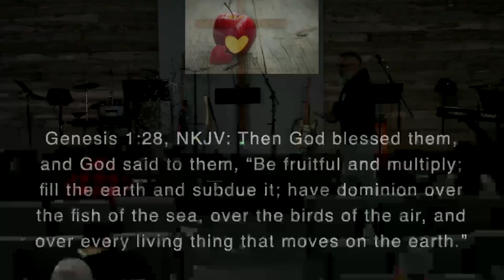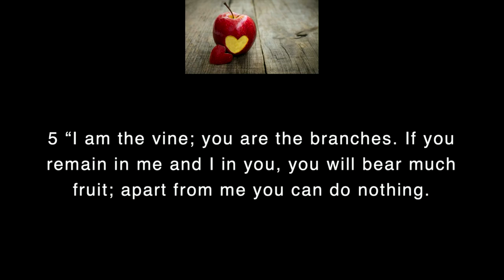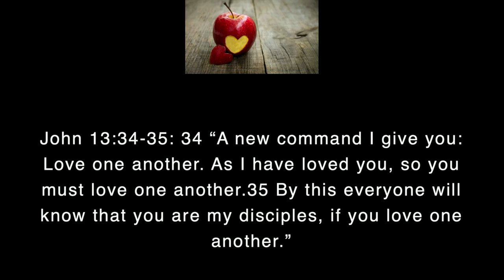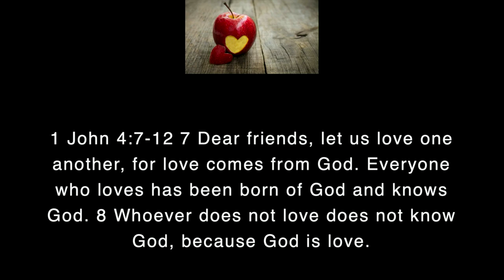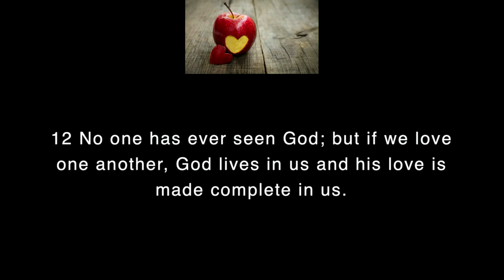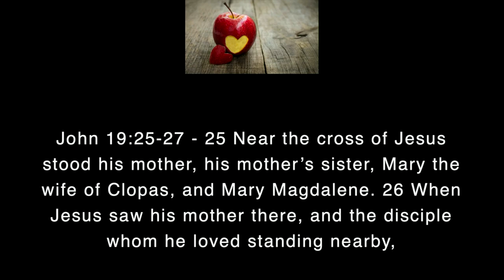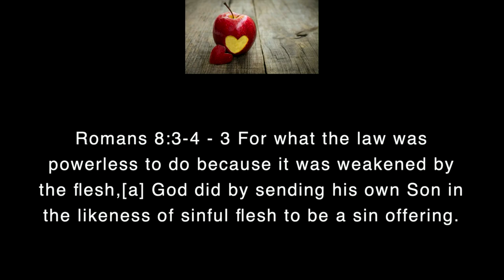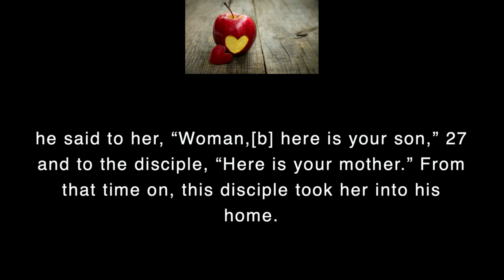Love Fruit with Chris Overmyer